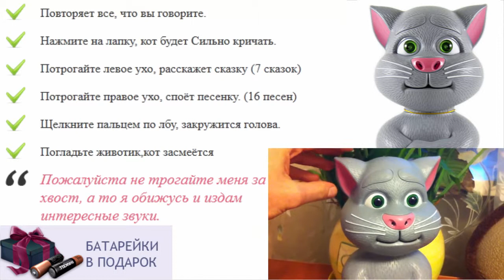Игрушки для ребенка в 4 месяца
игрушки для ребенка 4 месяца своими руками
игрушка кот матроскин
игрушка для ребенка своими руками
много игрушек у ребенка
игрушки для детей на 1 год
игрушки повторюшки купить
лучшая интерактивная игрушка
камазы игрушки видео для детей
игрушки для ребенка полтора года
том повторюшка играть
игрушки царских детей
игрушки для детей до года
игрушки для детей 3х месяцев
игрушки для детей заказать
подари детям радость
интерактивные игрушки
игрушка для детей 7 месяцев
игрушка для ребенка 4 лет
щенок игрушка интерактивная
как маша повторюшка купить
кукла маша повторюшка
роль игрушки в жизни ребенка
игрушки для детей интернет магазин
говорящие игрушки в минске
игры онлайн бесплатно кот повторюшка
что подарить ребенку на полгода
игрушка для ребенка 2 5 лет
надувные игрушки для детей
интерактивная игрушка собака
говорящие попугаи игрушка
игрушки для детей антошка
игрушка для ребенка 2 месяца
говорящая маша и медведь игрушка
игрушки и игры для детей
игрушки для детей в краснодаре
игрушки для детей отзывы
лучшая игрушка для кота
игрушки для детей роботы
игра как хомяк повторюшка
игрушки для детей бен 10
игрушка для ребенка 1 месяц
кошка повторюшка играть
развивающие игрушки для детей
dragon повторюшка
игрушка кот том повторюшка скачать
как игрушка плюшевый кот
повторюшка игрушка
говорящие мягкие игрушки купить
игрушки для детей ютуб
игрушки повторюшки видео
котик повторюшка играть
игрушки для годовалого ребенка фото
dragon интерактивная игрушка
детям о дымковской игрушке
игрушка кот том повторюшка видео
что подарить ребенку фото
игрушка для ребенка в автомобиль
опасные игрушки для детей
игрушка для ребенка 9 месяцев
игрушки для детей средней группы
как хомяк повторюшка купить в екатеринбурге
как лошадь повторюшка
игрушки для детей черкассы
игрушки для детей 0 до 1 года
игрушка кот том говорящий цена
как хомяк повторюшка уфа
игрушки для детей старше 10 лет
говорящий повторюшка
интерактивные музыкальные игрушки
купить деревянные игрушки для детей
игрушка поющий и танцующий кот
что подарить на рождение ребенка
детский мир интерактивные игрушки
игрушка как попугай повторюшка
игрушки говорящие сказки
новые игрушки для детей
игрушки для катания детей
игрушки для новорожденного ребенка
говорящая маша игрушка
игрушки для детей первого года жизни
говорящие мягкие игрушки